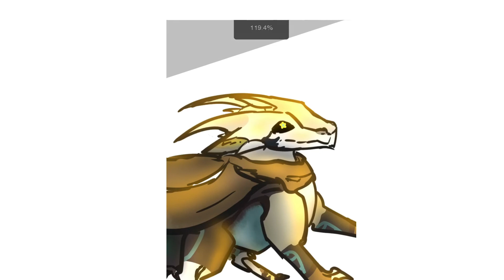Here’s a small spoiler/Finished part of a video I’m making! :)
Hm.. [ Insert great desc ]